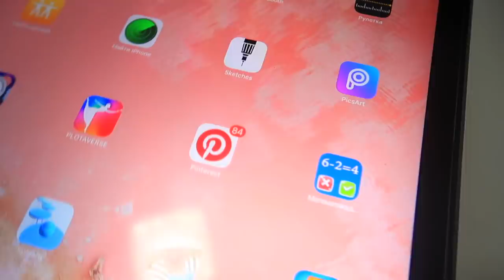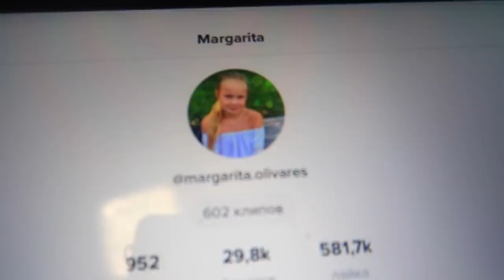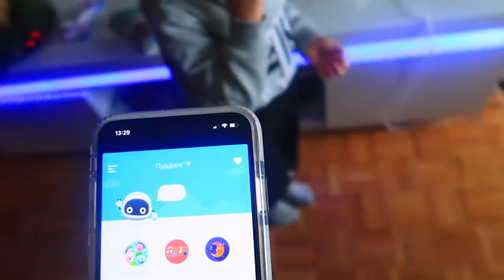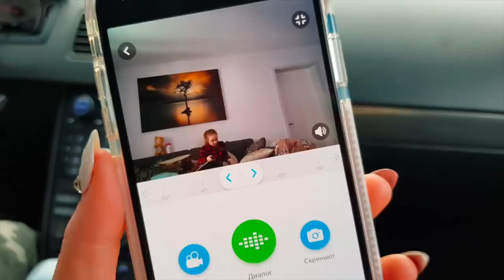Почему так долго не выходят видео / Убрали ДОМ ИЗ КАРТОНА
LIKE :  СЕСТРИЧКИ.life